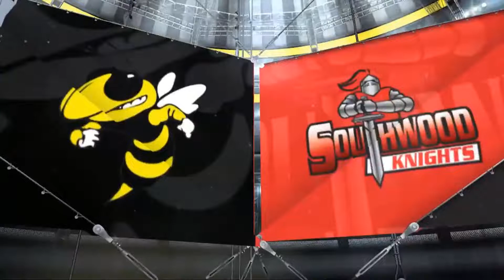IHSAA Basketball State Finals - Morristown at Southwood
Best calls from the early stages of the 1A State Finals between Morristown and Southwood. Originally Aired on Indiana SRN. Video courtesy of Bally Sports Indiana.